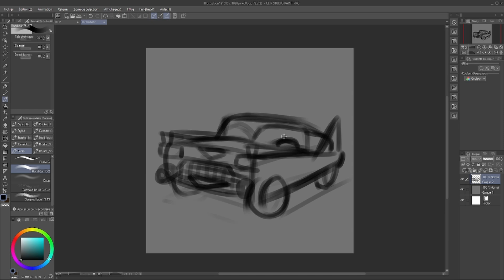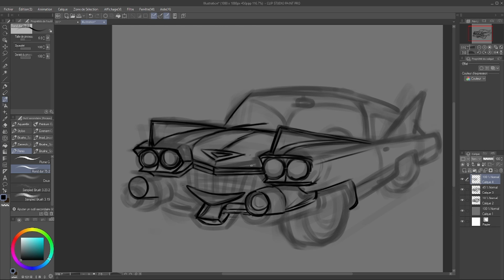Timelapse - Digital Painting | Défi 2/100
📅 Illustration 2 de mon challenge 100 digital paintings 🚗🎨

Aujourd'hui, je vous présente un timelapse de la création d'une voiture rétro-futuriste avec une touche de science-fiction et de rose ! Découvrez comment je donne vie à cette voiture vintage avec des effets futuristes, des détails métalliques, et des lumières stylisées. C'est le 2e dessin de mon défi personnel de 100 illustrations digitales.

🎯 Objectif du challenge : Créer 100 œuvres digitales uniques en explorant différents styles et concepts artistiques. Rejoignez-moi pour suivre l'évolution de ce projet !